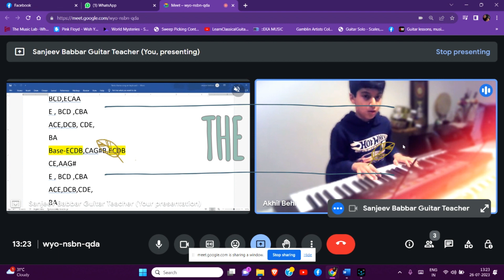FUR ELISE & TETRIS THEME - PIANO COVER - SHAURYA BEHL - ONLINE MUSIC CLASSES - GUITAR/UKU/PIANO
Thanking You
Sanjeev Kumar Babbar